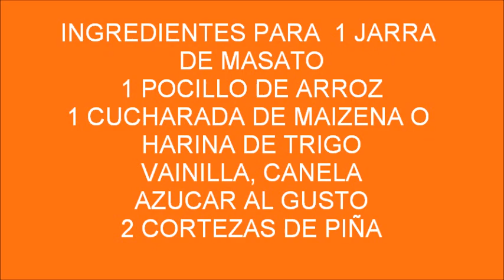😋 Cómo PREPARAR MASATO De ARROZ 😋 l Receta Casera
Es una bebida típica en regiones como Cundinamarca, Santander, Tolima, Boyacá.
El masato se puede hacer de varios. Hay muchas formas de prepararlo con más ingredientes o quitando ingredientes

INGREDIENTES

✅ Arroz
✅ Azúcar
✅ Canela
✅ Clavos de olor
✅ Maizena o harina de trigo
✅ Cascara de piña
✅ Vainilla